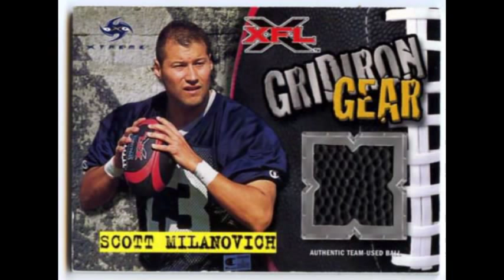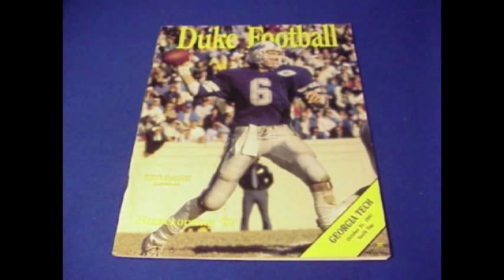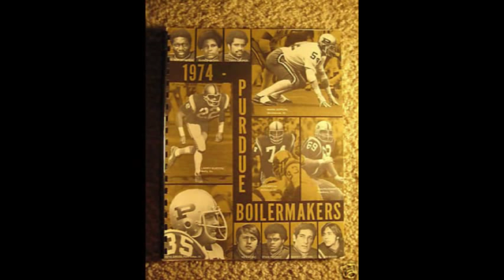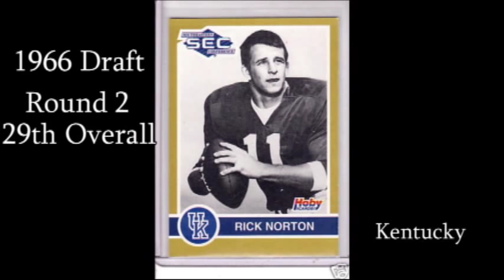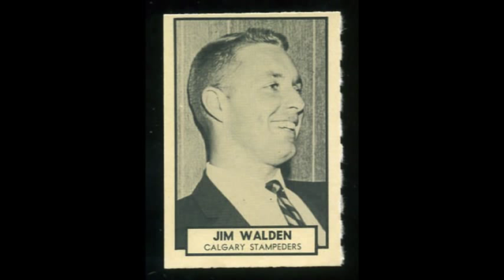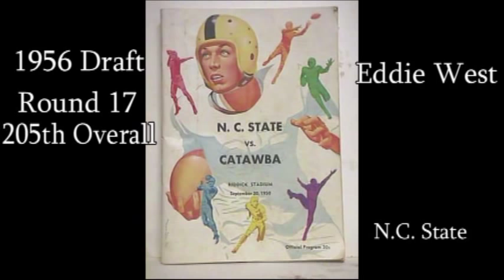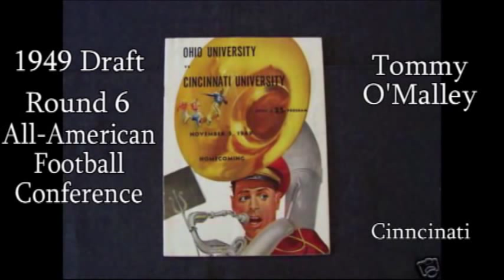Browns QB Draft History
Cleveland Browns Drafted Quarterbacks
Year  Rnd   College/Univ
20103Colt McCoyTexas
2007 1 Brady Quinn Notre Dame
2005 3 Charlie Frye Akron
2004 4 Luke McCown Louisiana Tech
2000 6 Spergon Wynn Texas State
1999 1 Tim Couch Kentucky
Ex 99Scott Milanovich Maryland

1995 3 Eric Zeier Georgia
1992 12 Keithen McCantNebraska
1990 11 Clemente Gordon Grambling State
1988 12 Steve Slayden Duke
1986 7 Mike Norseth Kansas
19851Bernie KosarMiami, FL (Supplemental)
19843John BondMississippi St. (USFL Supp. Draft)
1984 6 Terry Nugent Colorado State
1982 11 Steve Michuta Grand Valley State
1980 4 Paul McDonaldUSC
1978 3 Mark Miller Bowling Green
1976 4 Gene Swick Toledo
1976 9 Craig Nagel Purdue
1973 4 Randy Mattingly Evansville
1972 13 Brian Sipe San Diego State
1970 1 Mike Phipps Purdue
1970 6 Mike Cilek Iowa
1968 11 Jim Alcorn Clarion
1966 2 Rick Norton Kentucky
1965 9 Gary Lane Missouri
1965 10 Pat Screen LSU
1965 14 Dan Simrell Toledo
1962 3 John Furman Texas-El Paso
1962 19 John Anabo Fresno State
1961 9 Jake Gibbs Mississippi
1960 16 Jim Walden Wyoming
1959 8 Bob Ptacek Michigan
1958 4 Jim Ninowski Michigan State
1958 12 Bob Brodhead Duke
1957 2 Milt Plum Penn State
1957 19 Kenny Ploen Iowa
1957 22 Bob Winters Utah State
1957 25 Tom Dimitroff Miami (OH)
1956 17 Eddie West North Carolina State
1955 13 John Borton Ohio State
1954 1 Bobby Garrett Stanford
1952 1 Harry Agganis Boston University
1952 3 Don Klosterman Loyola Marymount
1950 19 Butch Songin Boston College
19496*Tom OMalleyCincinnati